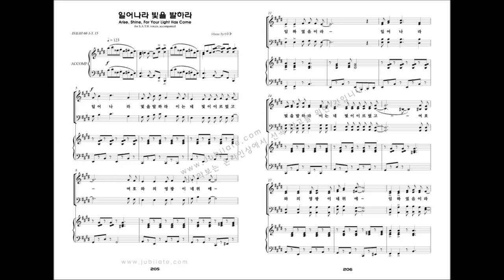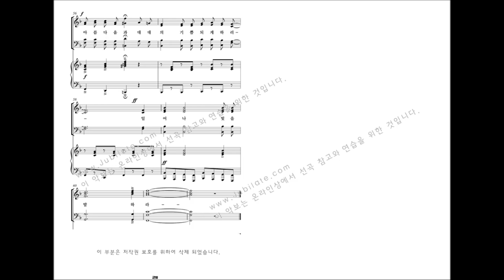[유빌라테 명품성가 20집] 20.이기경 '일어나라 빛을 발하라'